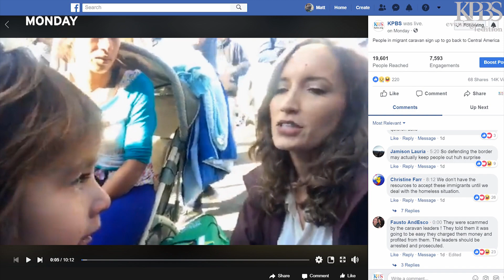Some Central American Migrants In Tijuana Heading Home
Thousands of Central Americans in Tijuana face an uncertain future after a clash at the border Sunday. After the frightening experience, many are now  applying for asylum in Mexico. Others are heading back home. Some cling to their visions of the U-S. In most cases, misinformation is feeding their plans. KPBS border reporter Jean Guerrero has the story.